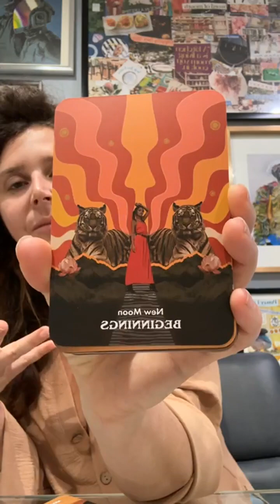Pssstttt GLOW UP price increases at midnight, last chance to access for $1111 Don’t say I didn’t wa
Pssstttt GLOW UP price increases at midnight, last chance to access for $1111